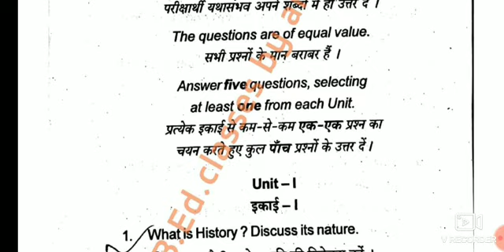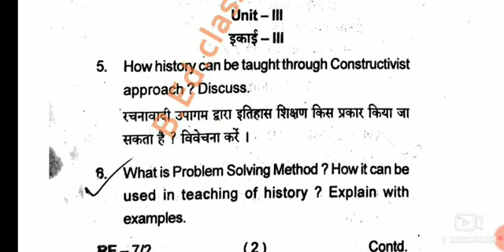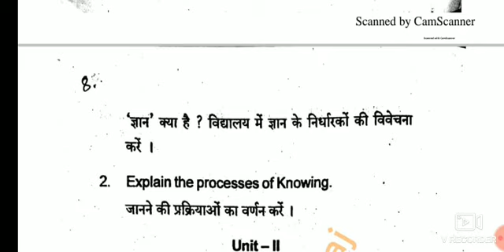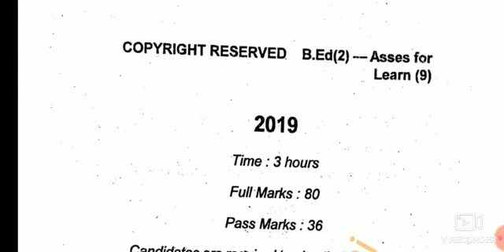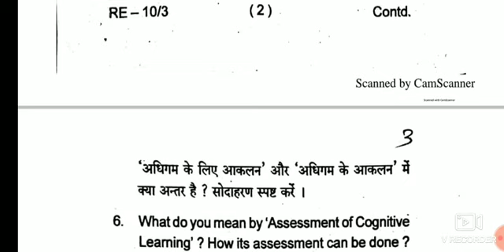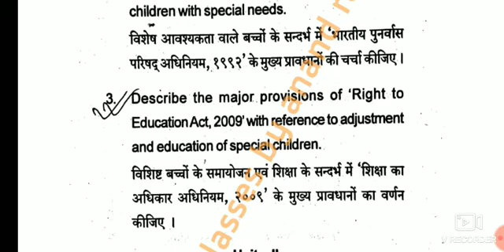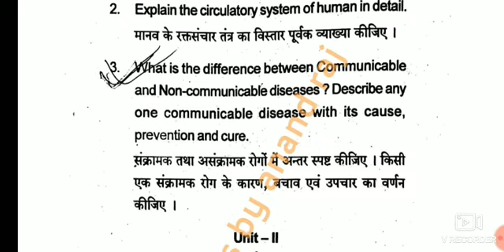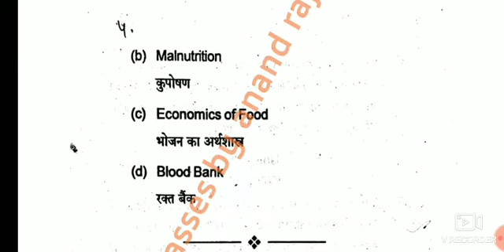Mithala University B.Ed.2nd year previous question-2019 7b to C-11 l.N.M.U.darbhanga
mithala university darbhanga